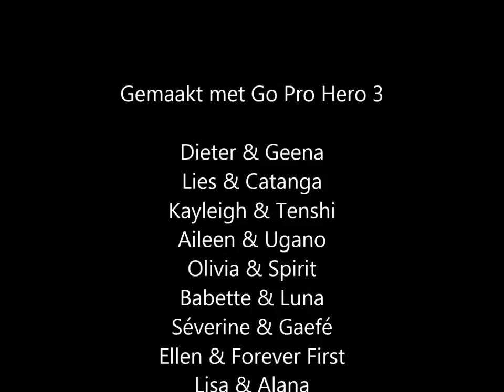Wandeling Stal damiro